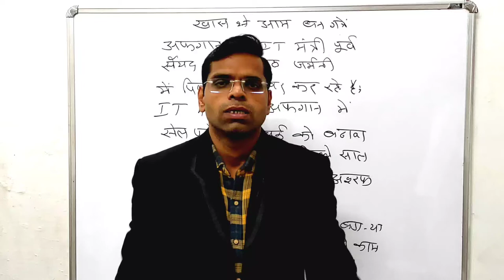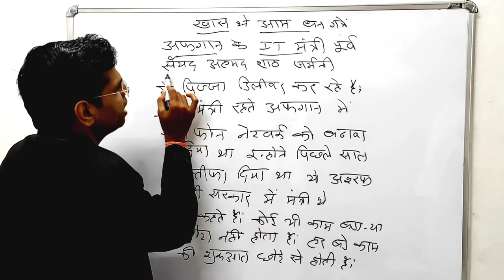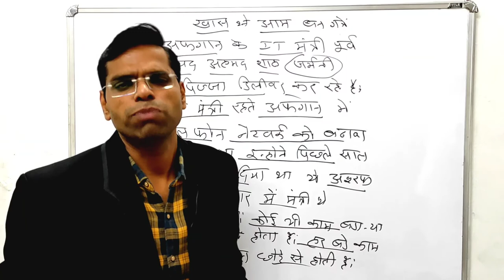कोई काम छोटा या बड़ा नहीं होता | जर्मनी में पिज्जा डिलीवर कर रहे पूर्व अफ़ग़ान IT मिनिस्टर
About this vidio- is vidio me bataunga ki koi bhi kaam bada ya chota nahi hota he hmesha soch badi rkhe